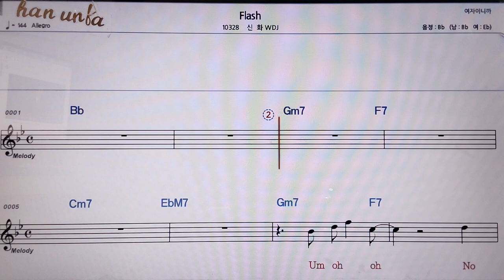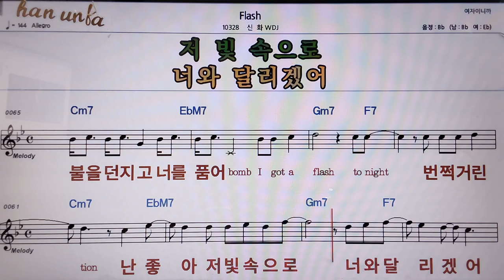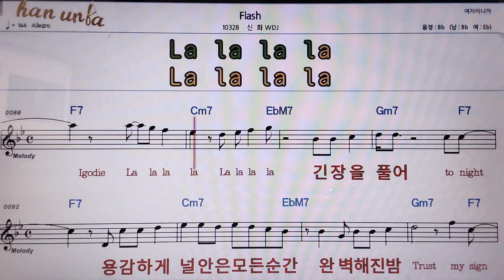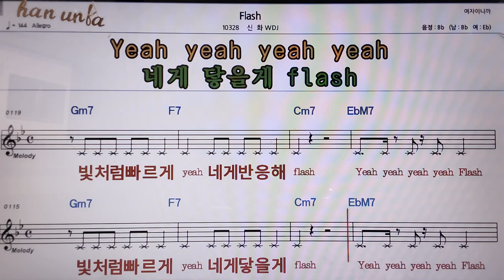Flash/WDJ신화👍악보, 코드,가사,Karaoke*가라오케 반주